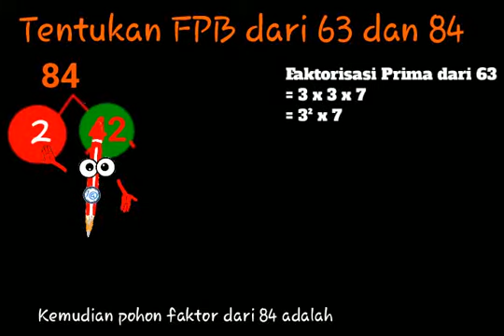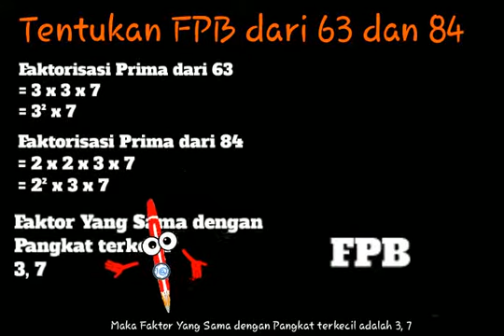Tentukan FPB dari 63 dan 84 menggunakan pohon faktor - Menentukan FPB dari 63 dan 84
Menentukan FPB dari Dua Bilangan
Menentukan FPB dari 63 dan 84 meggunakan pohon faktor atau faktorisasi prima